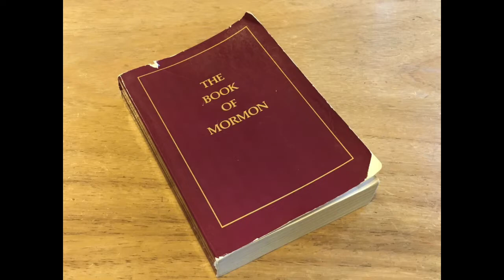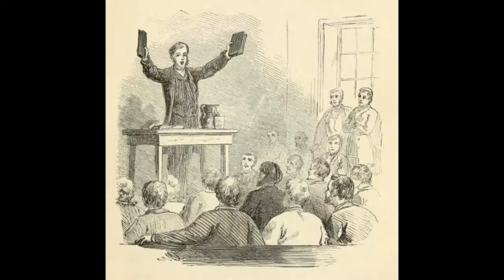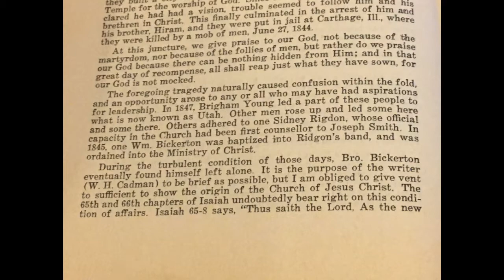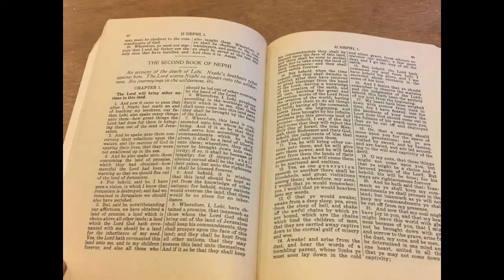Red Soft Cover Book of Mormon, Church of Jesus Christ, Pennsylvania (Bickerton)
This is a missionary edition for the Church of Jesus Christ, headquartered out of Pennsylvania.  This group originated through Sydney Rigdon's followers and have their own printing of the Book of Mormon.